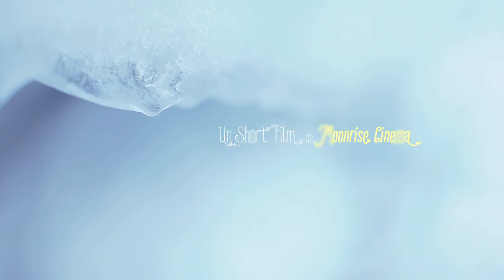TRAILER - Ushuaia sobre valles y montañas - Web Doc - Serie Corta - Año 2013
When common places are left behind an unexpected dose of pleasure and novelty happens. ‘Ushuaia Valleys and Mountains’ shows this enjoyment. But things are not always what they seem. Sometimes they take place for the very first time. You are invited to the heart of the forest and mountains of the Andes. Life is unique in this part of the universe where you are tuned in with water and snow. Through the eyes of the helicopter the journey begins… Audience Award International Festival Ushuaia 2013.